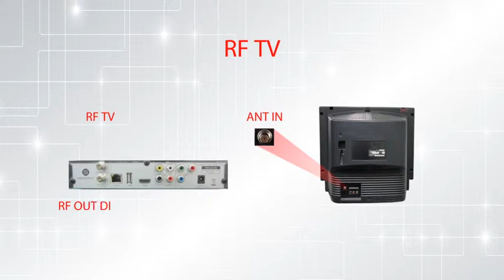TDA Spot 04 en baja